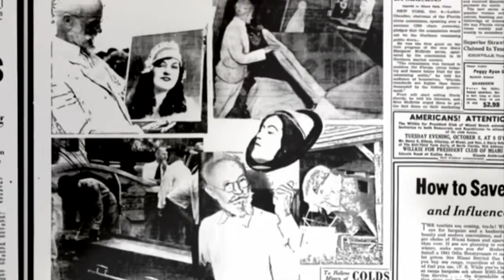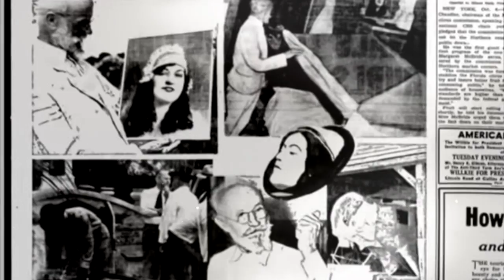LIEBE über den TOD HINAUS (Die gruseligste Liebesgeschichte der Welt - Carl Tänzler) | MythenAkte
LIEBE über den TOD HINAUS (Die gruseligste Liebesgeschichte der Welt - Carl Tänzler Carl von Cosel) | MythenAkte